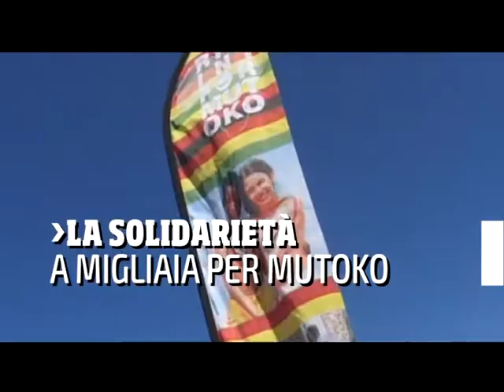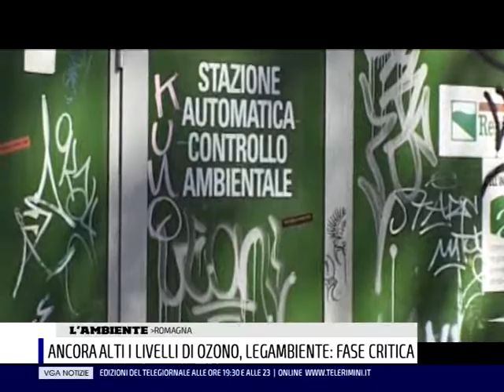TGVGA17 07 17